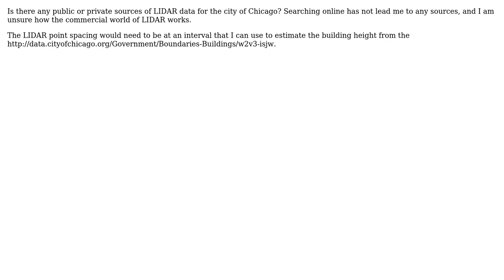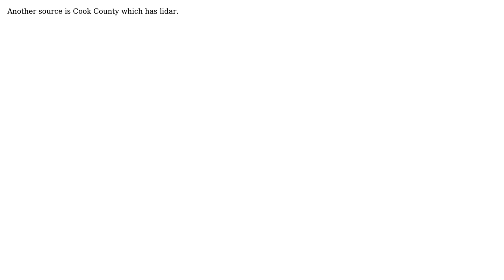GIS: LIDAR data for Chicago (2 Solutions!!)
GIS: LIDAR data for Chicago

With thanks & praise to God, and with thanks to the many people who have made this project possible! | Content (except music & images) licensed under CC BY-SA | Music | Images & others | With thanks to user djq user blah238 user Arthur Crawford and the Stack Exchange Network Trademarks are property of their respective owners. You are responsible for your own actions.